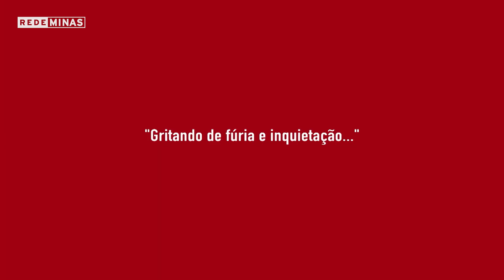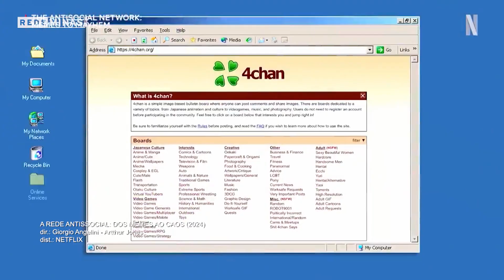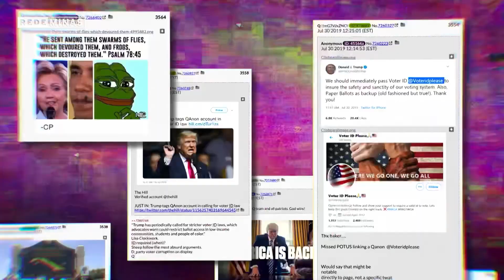CINEMATÓGRAFO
Exibido em 18 de Abril
Oppenheimer, o grande vencedor do oscar deste ano já está pronto pra entrar em cartaz na sua casa! Isso mesmo, ele assim como outros filmes e séries estão nos canais de streaming e nas dicas da coluna do cinematógrafo, hoje com Pedro Henrique Vieira